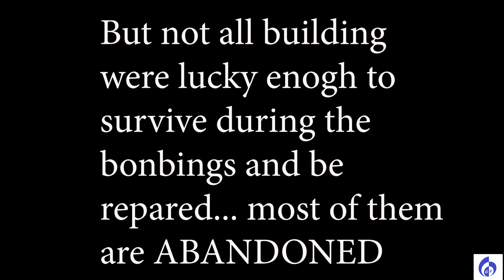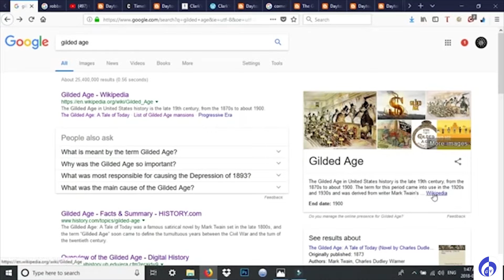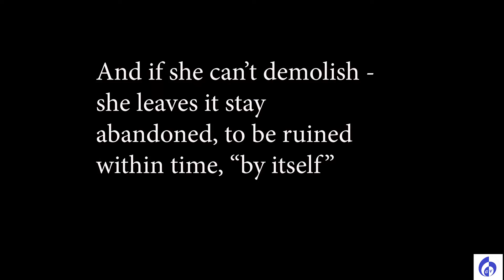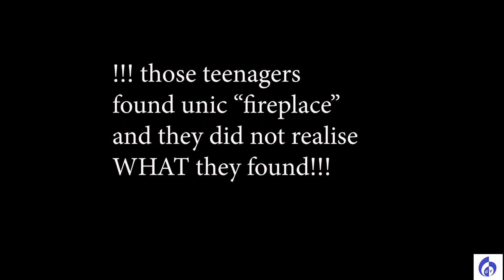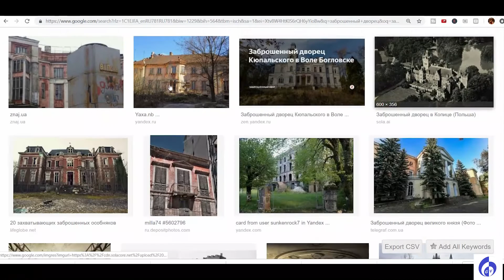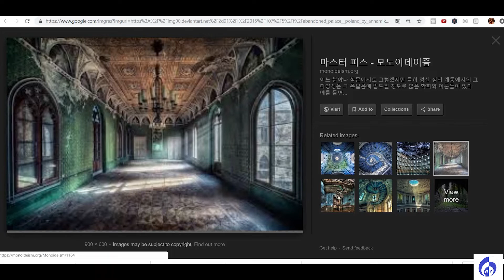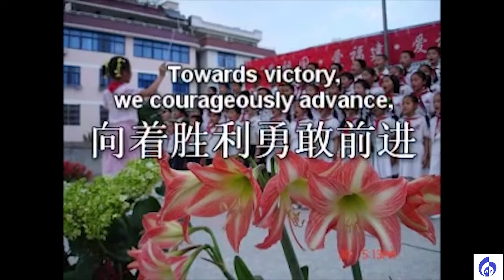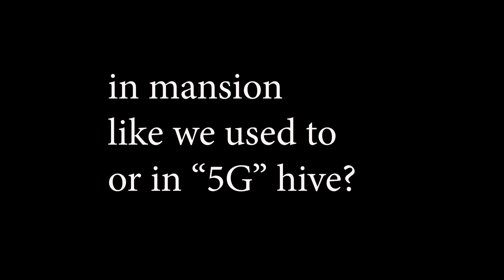Abandoned world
Main question of today - why we live in sities with so high density if we have so many abandoned buildings, including pre-flood (before cataclysm) buildings. Who or what is directing us live in sities, leaving huge areas uninhabitated and wild? What is the difference of architecture of the past and modern and why we do not use the "previous" way of construction and living style?
Video is a bit slappy, not everything is like i wanted to, but time is short and i can not make simple movie for more than 1 day... but i hope that i gave you the main idea.
P.S. send me reports of explorations of abandoned buildings)